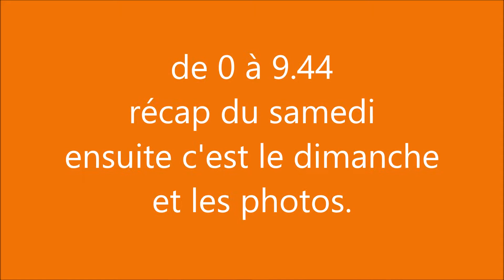Tournoi 5 hdc Tinqueux fev 2018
Résumé du tournoi 5 handicap des 3 et 4 février 2018 au bowling de Reims-Tinqueux Summary of the 5 handicap tournament on February 3rd and 4th, 2018 at Reims -Tinqueux bowling alley.Good viewing